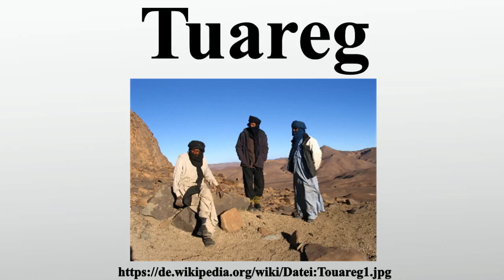Tuareg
Vielen Dank für Ihre Unterstützung:

Die Tuareg , Targia ; zu dieser Eigenbezeichnung siehe Abschnitt Etymologie) sind ein zu den Berbern zählendes Volk in Afrika, dessen Siedlungsgebiet sich über die Wüste Sahara und den Sahel erstreckt.Von den Tuareg werden neben ihrer eigenen Sprache mehrere Verkehrssprachen gesprochen, von Songhai über Arabisch und Hassania bis Französisch; ihre Schrift ist das Tifinagh.Sie lebten jahrhundertelang nomadisch im Gebiet der heutigen Staaten Mali, Algerien, Niger, Libyen und Burkina Faso und zählen heute, die Angaben schwanken stark, etwa 1,5 bis 2, nach Eigenangaben bis 3 Millionen Menschen.Seit der Mitte des 20.

Bild-Copyright-Informationen
Urheber Info: Bertrand Devouard ou Florence Devouard (User:Anthere)